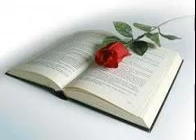EST CE LA VOLONTÉ DE DIEU DE ME GUÉRIR? - Matthieu 9.22